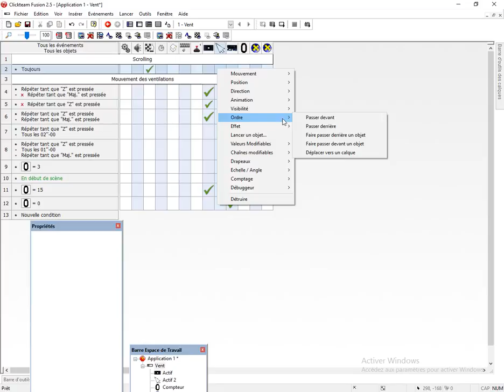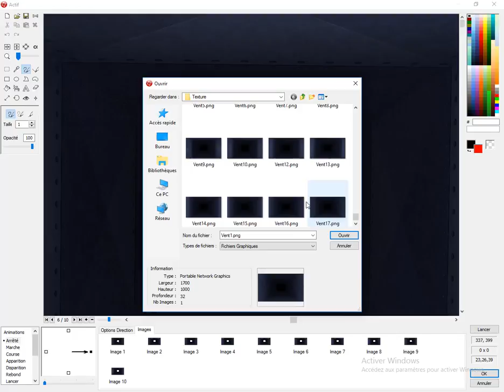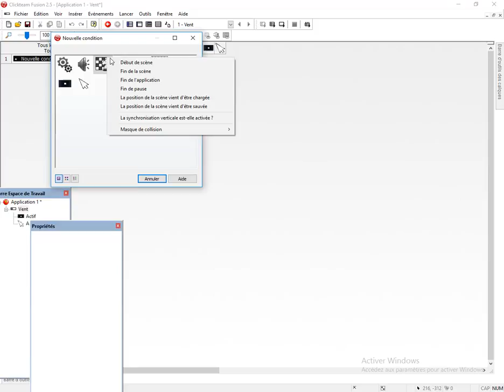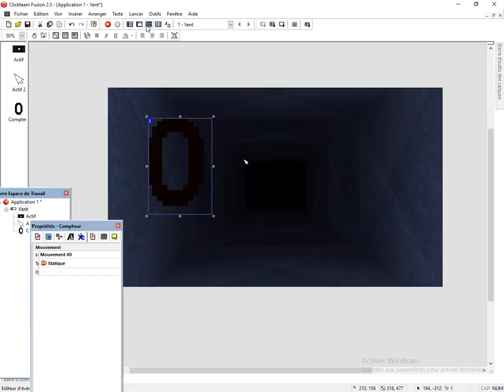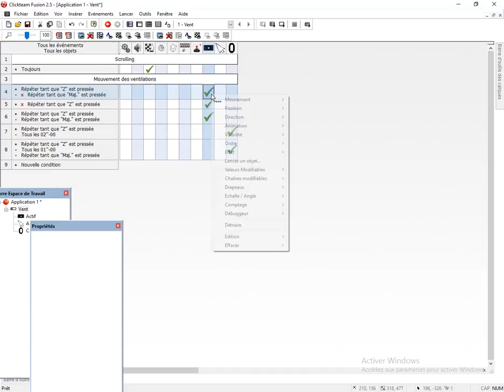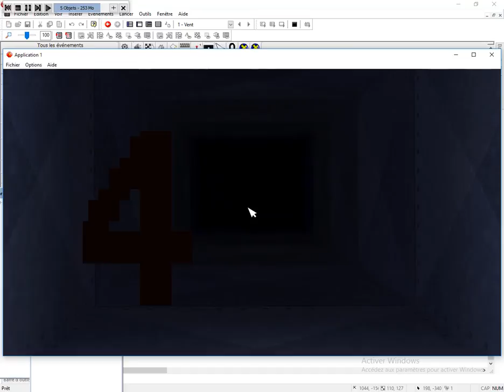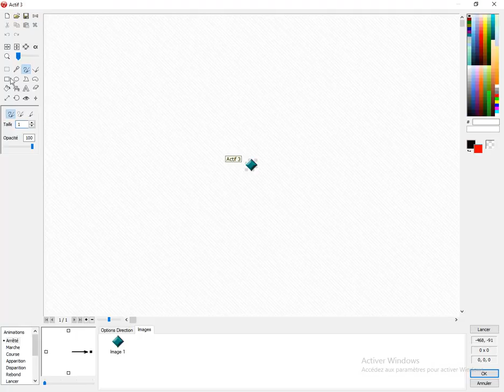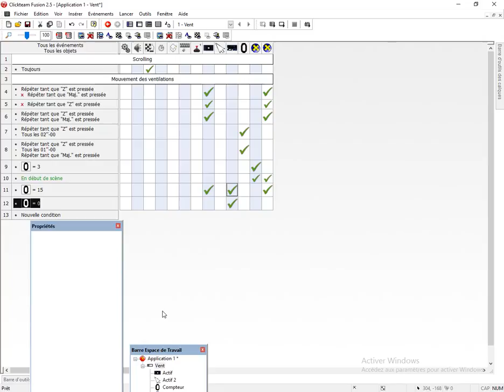[TUTO]Comment créer un jeu FNaF sur clickteam fusion 2.5 ? PART 3 : Le système de ventilation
Salut tout le monde c'est Elvin et on se retrouve sur Clickteam Fusion 2.5 pour faire le système de ventilation de FN@F Sister Location.

👍 N'hésites pas à likez la vidéo si elle t'as plu.

📈157📉

Cette vidéo à été mise en ligne sur Youtube par Elvin1803, depuis la France en Octobre 2016. Elvin fait un tutoriel sur le mouvement des ventilations sur Sister Location et le commente en français. Cette vidéo se classe dans la catégorie Gaming.

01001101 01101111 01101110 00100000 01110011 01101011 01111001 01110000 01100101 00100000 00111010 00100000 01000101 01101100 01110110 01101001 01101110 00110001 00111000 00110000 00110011